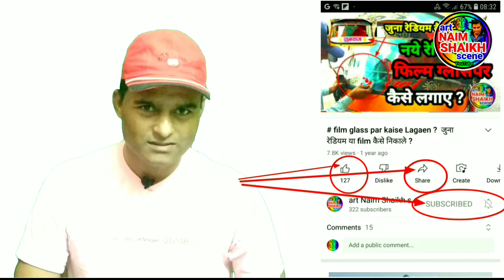Cheers to 2021 Thank You Fans For My Year On YouTube | Thanks My All YouTube Family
my year on youtube cheers to 2021 happy new year 2022

|| cheers to 2021, #2021 मे आप सभी ने मुझे जो प्यार दिया ईसके लिए मै आपका आभारी हुँ ||

|| hello doston मुझे और ज्यादा प्यार की जरूरत है, आपके सपोर्ट की जरूरत है, like, comment, share, subscribe की जरूरत है तो आप मुझे प्यार देंगे ऐसी मनमे आशा रखकर मै #2022 मे बेहतरीन से बेहतरीन helpful content बनाने की कोशिश करता रहुंगा ||